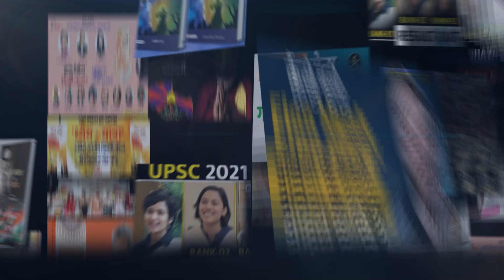भारत का वो बिजनेसमैन जिसने बदल दी भारत की तस्वीर || Prabhat Prakashan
Tata : Ek Carporate Brand Ka Vikas Book

Prabhat Exam. Lets go with the video and find out .भारत का वो बिजनेसमैन जिसने बदल दी भारत की तस्वीर || Prabhat Prakashan

▶ Ultimate Kit of Romance & Love Story (Collection of heart touching Romance Novels) (Set of 2 Books) Book

▶ Hamari-Tumhari Love Stories (40 Prem stories) Book

▶ Ek Ias Aspirant Ki Romanchak Success Story Book